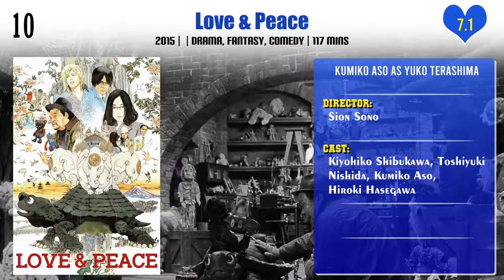Kumiko Aso Top 10 Movies | Best 10 Movie of Kumiko Aso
Top 10 Movies of Kumiko Aso

Find the list of movies by Kumiko Aso you can find more information, movie trailers, posters, reviews, youtube links in below link.

Dr. Akagi

Love Strikes!

Crime or Punishment?!?

Pl. Comment down your favorite movie of Kumiko Aso